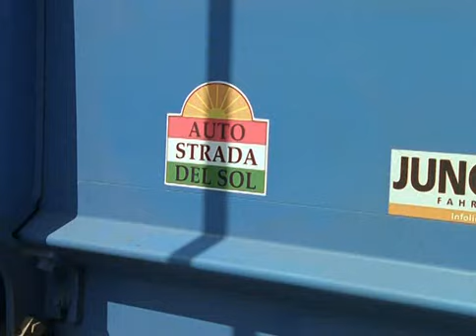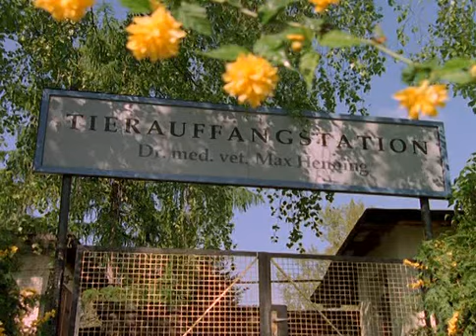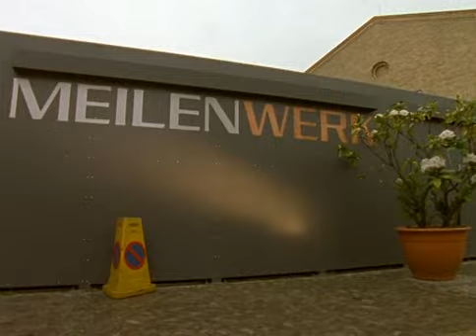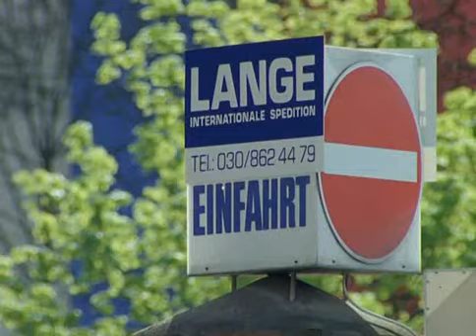Unser Charly S11E03 - Mély sebek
Az aktuális rész ismertetője:
Mindenkit nagyon megráz Rodolfo hirtelen halála. Miután Max, Maren és Charlotte visszatérnek Olaszországból, Charlotte úgy dönt, hogy ismét kisegít a rendelőben, Oliver pedig továbbra is a menhelyen dolgozik. Dr. Henning rábukkan egy illegális ló-szállító emberre, aki egész Európába szállít állatokat _ engedély nélkül.